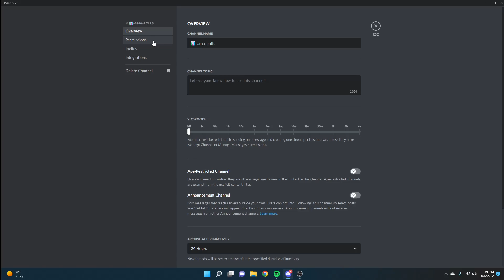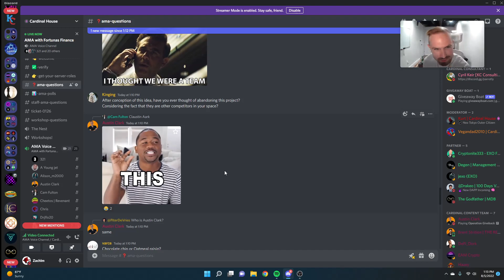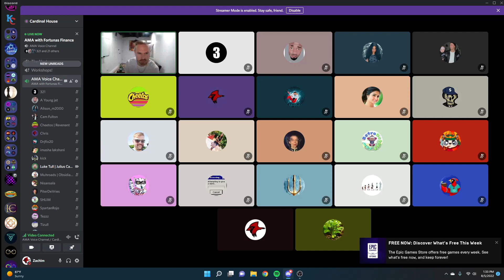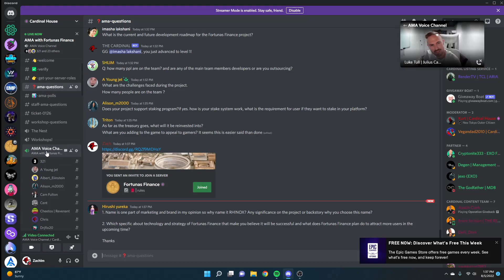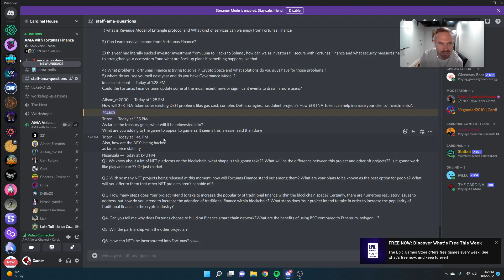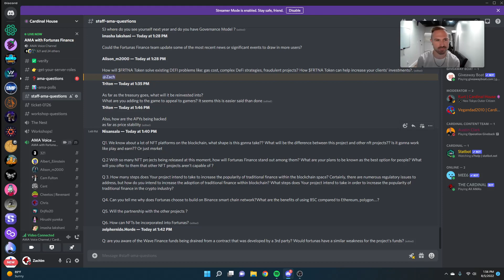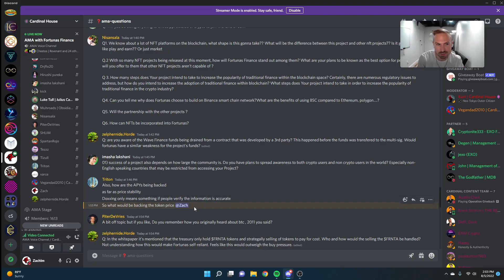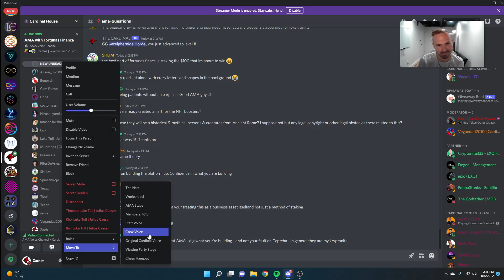Choose Your Own APY | AMA with Fortunas Finance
We are a group here to help bring new projects to you so that YOU don't miss out on any of the amazing opportunities in Crypto!

Nothing we bring up is ever financial advice! Do your own research. We are just speculating on an entertaining topic!